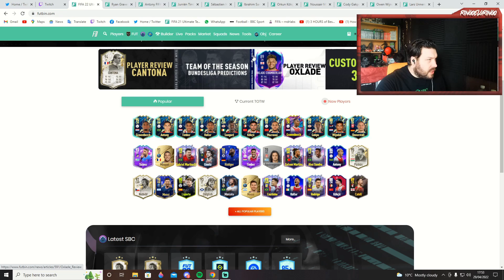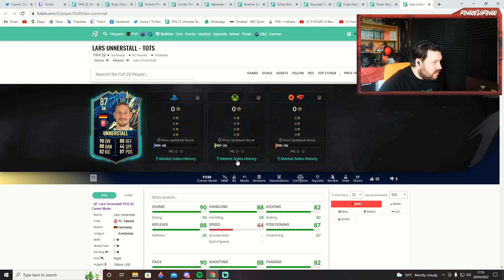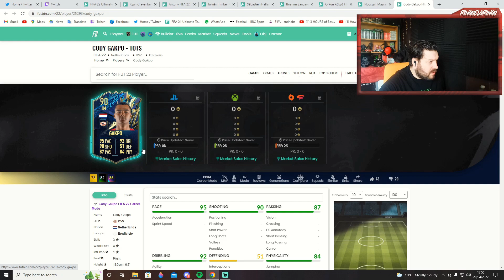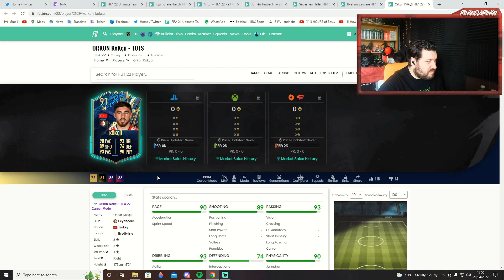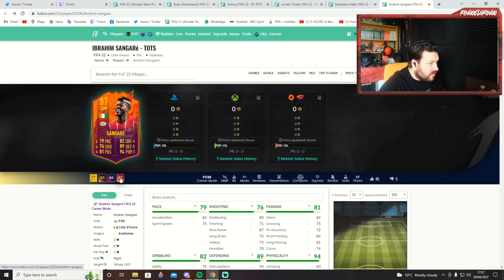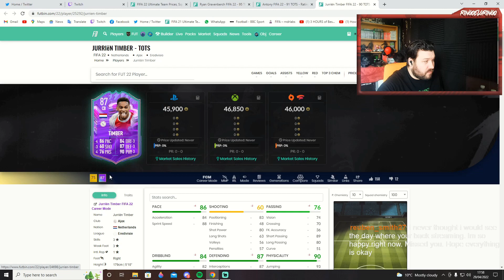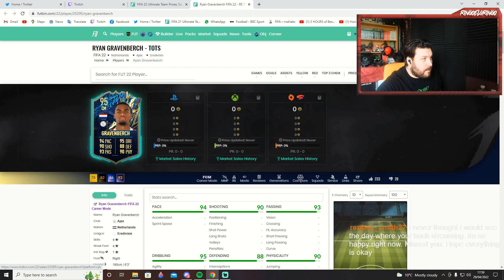WE RETURN WITH TOTS! 2 PACKED + ICON PP